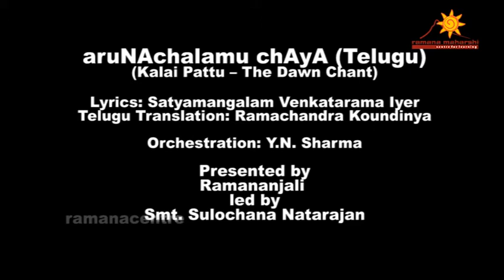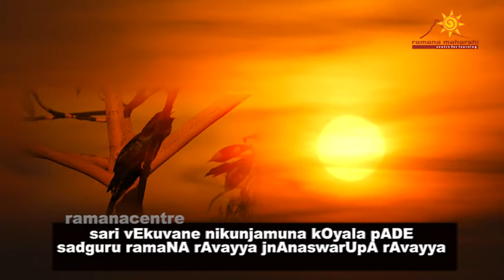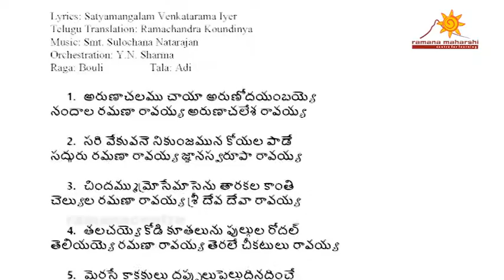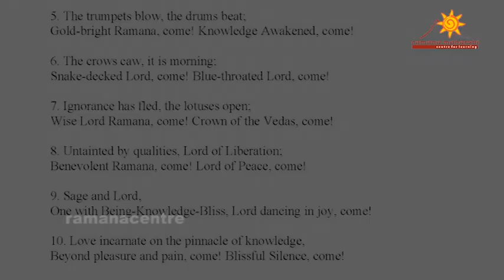aruNAchalamu chAyA Telugu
(Kalai Pattu – The Dawn Chant)

Lyrics: Satyamangalam Venkatarama Iyer
Telugu Translation: Ramachandra Koundinya
English Translation: Professor K Swaminathan
Orchestration: Y.N. Sharma
Raga: Bouli  Tala: Adi

1. అరుణాచలము చాయా అరుణోదయంబయ్యె
నందాల రమణా రావయ్య అరుణాచలేశ రావయ్య

2. సరి వేకువనె నికుంజమున కోయల పాడే
సద్గురు రమణా రావయ్య జ్ఞానస్వరూపా రావయ్య

3. చిందమ్ముమ్రోసేమాసెను తారకలకాంతి
చెల్యుల రమణా రావయ్య శ్రీ దేవ దేవా రావయ్య

4. తలచయ్యె కోడి కూతలును పుల్గుల రోదల్
తెలియయ్యె రమణా రావయ్య తెరలే చీకటులు రావయ్య

5. మెరసే కాకకులు దప్పులుపెల్లుదినదించే
పొన్నారి రమణా రావయ్య బోద స్వరూపా రావయ్య

6. కావు కావనెడి కాకులు చాల క్రొద్దయే
కాకోదరాభూష రావా కాలగళా దేవా రావా

7. వీగెన జ్ఞానమ్ము విరిసే హృత్తంజమ్ము
వేత్త శ్రీ రమణా రావయ్య వేదాంత రూపా రావయ్య

8. స్వామి గుణాతీత పరముక్తి సంధాత
సద్గురు రమణా రావయ్య శాంతి స్వరూపా రావయ్య

9. తద్ సచ్చిదానందతను తత్వ భూషణ
తత్వసారమా దేవా రావయ్య తాండవ మూర్తి రావయ్య

10. చిన్మౌళి వాసిగాసియు దాటియెంటేవై
చెలగు ప్రేమాద్రి రావయ్య సిద్ద మౌనానంద రావా

English Transliteration:

1. aruNAchalamu chAyA aruNOdayambayye
nandAla ramaNA rAvayya aruNAchalEsha rAvayya

2. sari vEkuvane nikunjamuna kOyala pADE
sadguru ramaNA rAvayya jnAnaswarUpA rAvayya

3. chindammumrOsEmAsenu tArakalakAnti
chelyula ramaNA rAvayya shree dEva dEvA rAvayya

4. talachayye kODi kUtalunu pulgula rOdal
teliyayye ramaNA rAvayya teralE cheekaTulu rAvayya

5. merasE kAkakulu dappulupelludinadinchE
ponnAri ramaNA rAvayya bOda swarUpA rAvayya

6. kAvu kAvaneDi kAkulu chAla krOddayye
kAkOdarAbhUSha rAvA kAlagaLA dEvA rAvA

7. veegena jnAnammu virisE hRuttanjammu
vEtta shree ramaNA rAvayya vEdAnta rUpA rAvayya

8. swAmi guNAteeta paramukti sandhAta
sadguru ramaNA rAvayya shAnti swarUpA rAvayya

9. tad sachchidAnandatanu tatva bhUShaNa
tatvasAramA dEvA rAvA tAnDava mUrti rAvayya

10. chinmouLi vAsigAsiyu dATiyenTEvai
chelagu prEmAdri rAvayya sidda mounAnanda rAvA

Meaning:

1. Light is dawning on Aruna Hill;
Sweet Ramana, come! Lord Arunachala, come!

2. In the bush the koel sings;
Dear Master Ramana, come! Lord of Knowledge, come!

3. The conch blows, the stars are dim;
Sweet Ramana, come! Lord God of gods, come!

4. The cocks crow, the birds chirp;
It is already time, come! The dark night has fled, come!

5. The trumpets blow, the drums beat;
Gold-bright Ramana, come! Knowledge Awakened, come!

6. The crows caw, it is morning;
Snake-decked Lord, come! Blue-throated Lord, come!

7. Ignorance has fled, the lotuses open;
Wise Lord Ramana, come! Crown of the Vedas, come!

8. Untainted by qualities, Lord of Liberation;
Benevolent Ramana, come! Lord of Peace, come!

9. Sage and Lord,
One with Being-Knowledge-Bliss, Lord dancing in joy, come!

10. Love incarnate on the pinnacle of knowledge,
Beyond pleasure and pain, come! Blissful Silence, come!

Vocal:
Smt. Sulochana Natarajan
H. K. Narayana
Dr. Rajkumar Bharathi
Dr. Ambika Kameshwar
Dr. Sarada
Bama Visweswaran
Mallika Ravi

Instrumentalists:
Violin – Shivaram, Gurumoorthy
Flute – Sanjeevi
Veena – Shyamala
Tabla - Subramanian, Satyanarayana
Keyboard - Mani Sharma

Recording Studio – Prabhat Studio, Bengaluru
Sound Engineer – Chethan